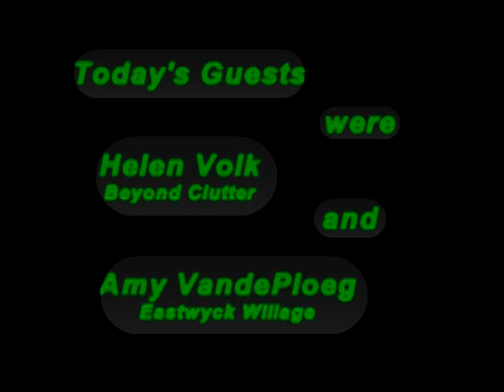The Money Factor: Home Downsizing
Richard Naylor's guests are Helen Volk, founder and president of "Beyond Clutter," and Amy VanderPloeg, retirement counselor at Eastwyck Village in North Greenbush, to discuss downsizing into smaller spaces. (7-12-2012)